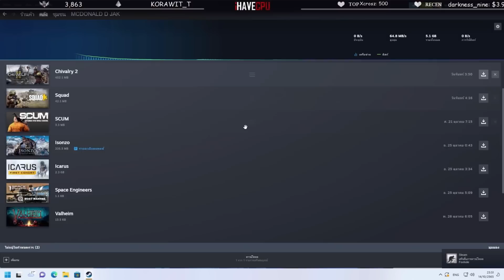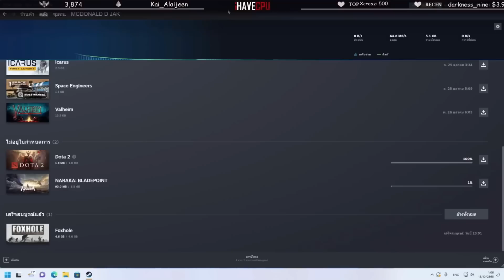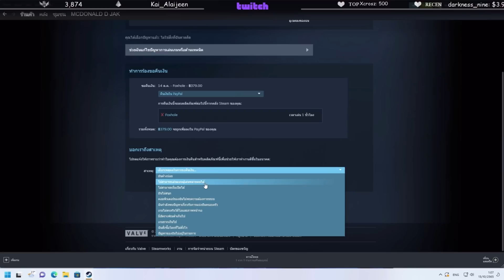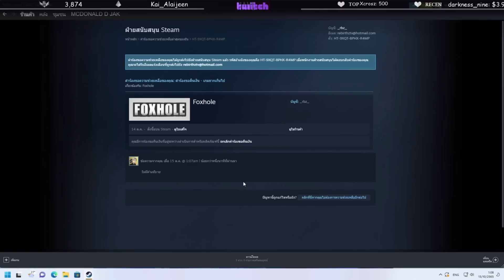ลุงแม็คเล่นเกม Fozhole พาJAKทำสงครามโดนรถถังยิงเละอย่างฮา | FML | EP.4257